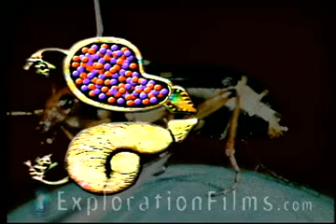Bombardier Beetle Defies Evolution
How could the incredible Bombardier Beetle, with it's complex explosive abilities evolve by random chance? This bug defies the theories of evolution! The "Incredible Creatures That Defy Evolution" DVD Series enters the fascinating world of animals to reveal sophisticated and complex designs that shake the traditional foundations of evolutionary theory.